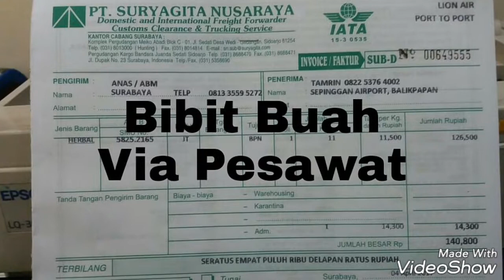Jual benih biji jambu mente banyak manfaat 0813 3559 5272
Jual benih biji jambu mente banyak manfaat Telp, WhatsApp; 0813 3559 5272.

Alamat:
Desa Pehkulon Kec. Papar Kab. Kediri Jawa timur.

Kami Siap Membantu Pengiriman dan sudah berpengalaman kirim tanaman Ke Seluruh Nusantara Via Jalur Darat, Dan Udara (Port To Port). Juga Melayani Pengiriman Via JNE, Tiki, Pos, Atau Indah kargo.

Khusus Untuk Proyek Pengadaan. Kami Siap Melayani Bibit Tanaman Yang Disertai Label Resmi. Aneka Bibit Yang Bisa Berlabel Adalah : Durian, kelengkeng, Mangga, Jambu Kristal, Jambu Wijaya Merah, Rambutan, Jeruk Siem, Jeruk Batu 55, Sunkist, Jambu Citra, Blimbing Bangkok Merah, Sirsat, Pete, Kopi , Manggis, DLL.